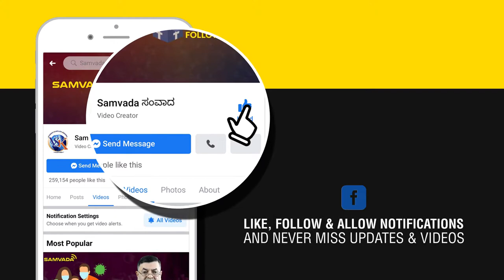ಈ ಬಾರಿಯ ಸಿಇಟಿಯನ್ನು ಸಮರ್ಥವಾಗಿ ಎದುರಿಸಲು ಇಲ್ಲಿವೆ ಸರಳ ಸೂತ್ರಗಳು | ಡಾ. ಅನಂತ್ ಪ್ರಭು ಜಿ